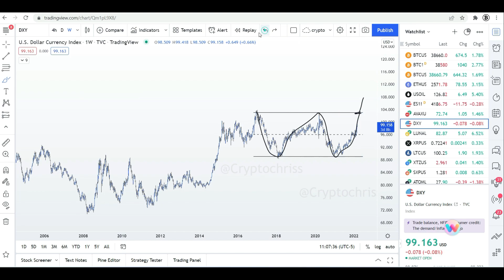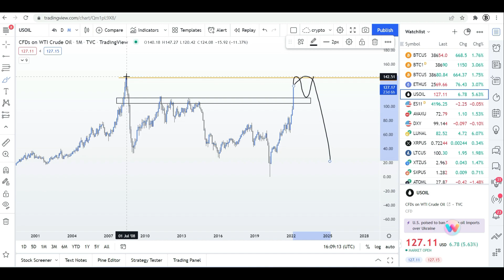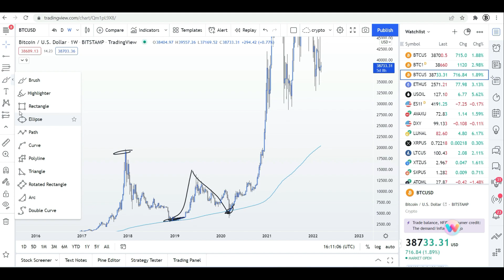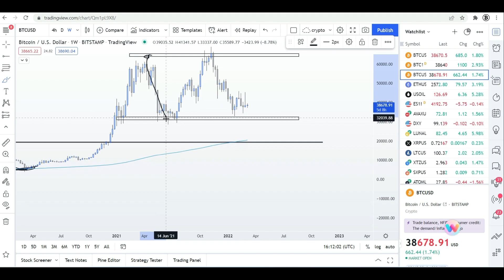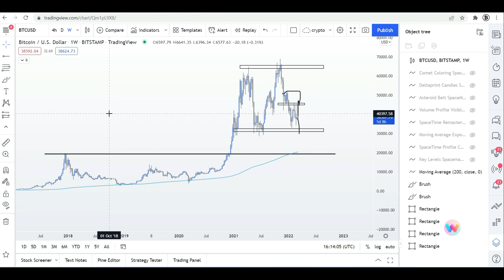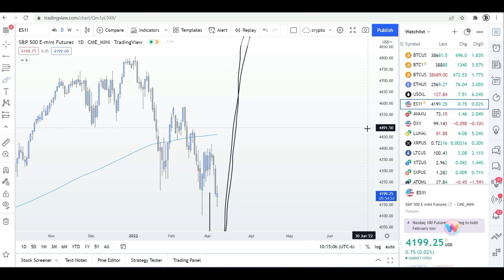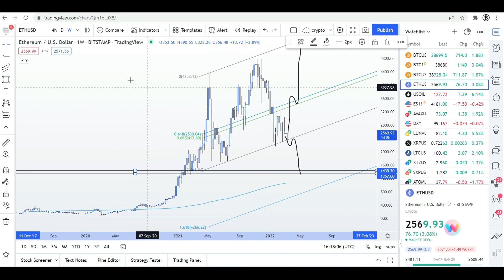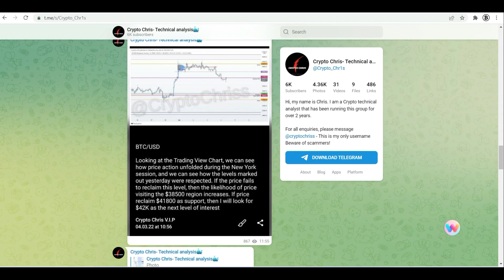Is the whole market about to crash? Will we see another Bull run?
Market analysis on the USD stock market, BTC and Oil. This video covers the possibility of a market crash and what it could mean for Bitcoin.

Nothing in this video is financial advice. Do your own research before investing in anything.